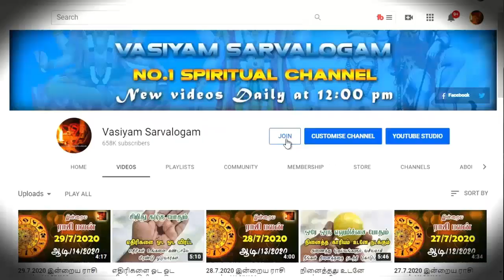எதிரி பயம் நீங்க தாயத்து தயாரிப்பது எப்படி ? | THAYATHU - தாயத்து தயாரிப்பது எப்படி - VASIYAM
credits:
Thiruvaiyaru TV
Rasiah Sriravindrarajah
Nahules Thangarajah